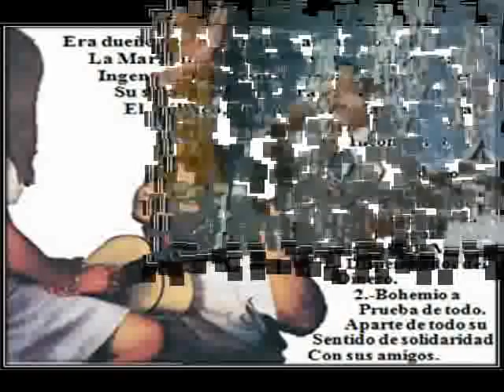Julio Jaramillo canta la tonada "Sin un Consuelo"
J.J nos interpreta una bella tonada con su voz y estilo incomparables grabada en 1976 disfruten este excelente tema.